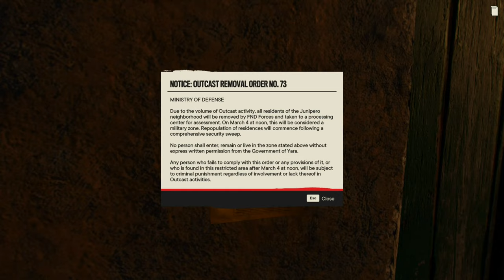Far Cry 6 Silent Gameplay No Commentary Part 49